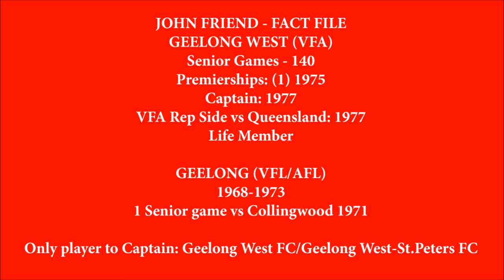John Friend - Ep 2 - GWFC - BFTP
Interview conducted in 2016 with Geelong West (VFA) Premiership player John Friend as part of the GWFC Blast From The Past series.